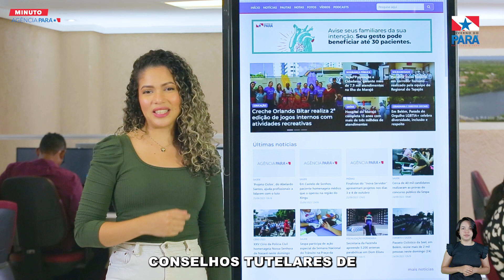Minuto Agência Pará